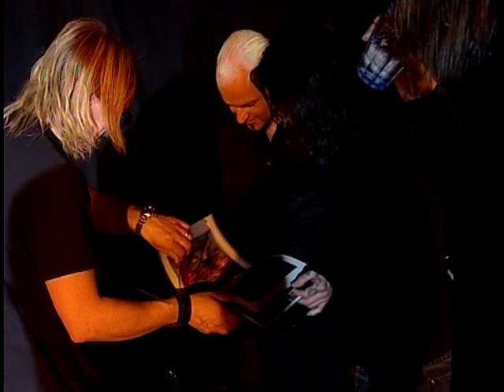S A M A E L- "Luxferre" Behind The Scenes